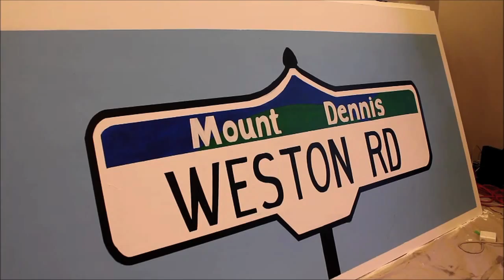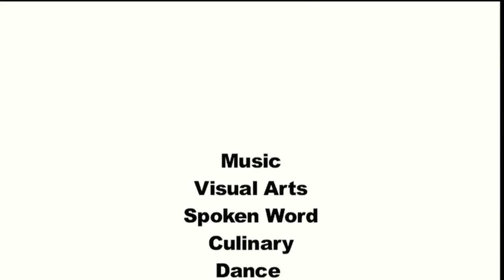UrbanArts Toronto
UrbanArts offers programs in:

Music, Visual Arts, Spoken Word, Culinary, Dance, Photography, Media Arts, Leadership Programs and more!